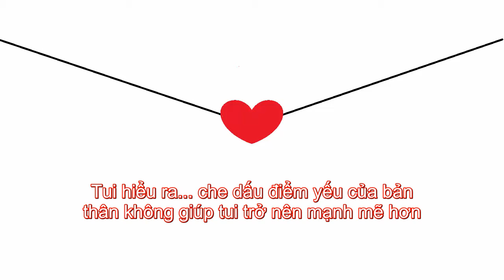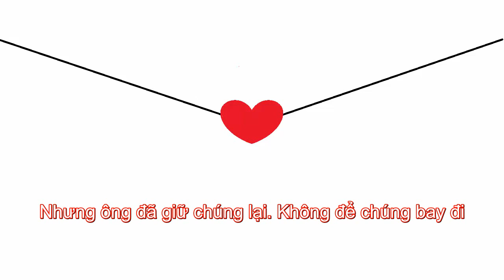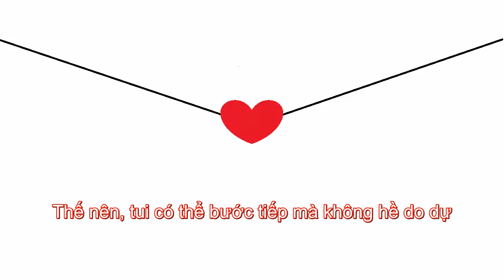Kaze ni Fukarete (Vietsub) - Nhạc phim Cuộc Chiến Tỏ Tình - Love Is War OST (Season 2)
Kaguya-sama wa Kokurasetai?: Tensai-tachi no Renai
Haruka Fukuhara